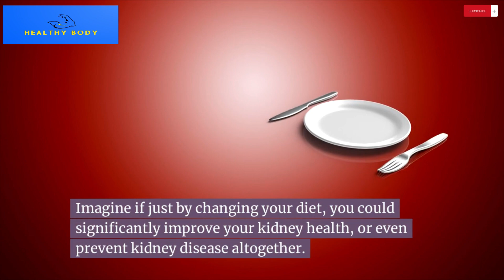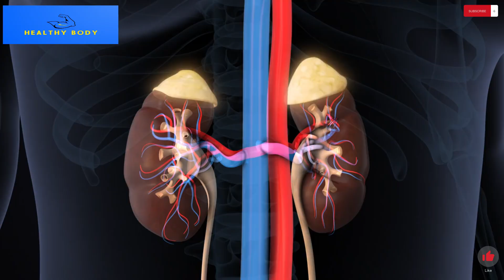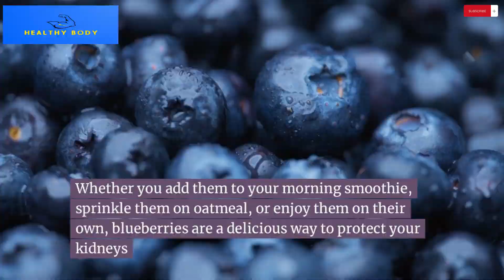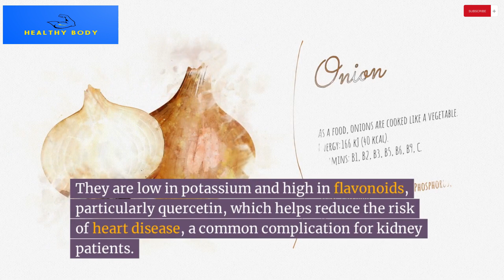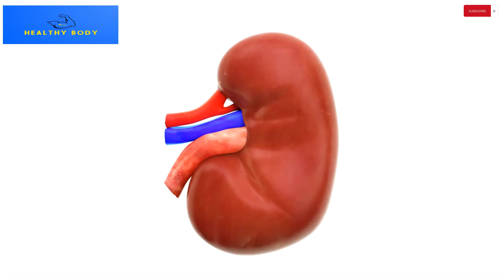GREAT ! 40 million kidney patients could be saved if they ate these 7 foods | Healthy lifestyle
In this video, we dive deep into the world of nutrition and explore seven powerful foods that could potentially save the lives of 40 million kidney patients worldwide. Discover how making simple dietary changes can dramatically improve kidney health and enhance the quality of life. Whether you're currently living with kidney disease or aiming to prevent it, these foods can be game-changers.

Are you or someone you love struggling with kidney disease? Discover the incredible power of food in managing and potentially reversing this condition. In this informative video, we'll explore the top 7 foods that have been shown to support kidney health and function. Learn how incorporating these nutrient-packed foods into your diet can help reduce inflammation, lower blood pressure, and slow the progression of kidney disease. From leafy greens and berries to whole grains and lean proteins, we'll provide you with a comprehensive guide to creating delicious and kidney-friendly meals. Don't miss out on this life-changing information!